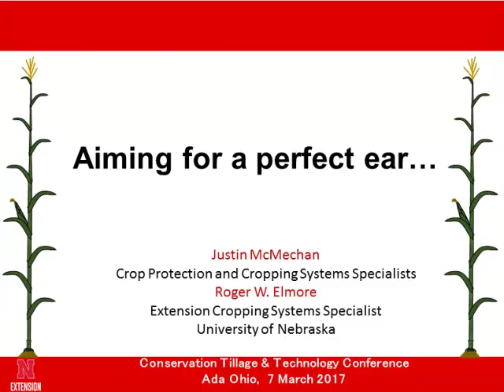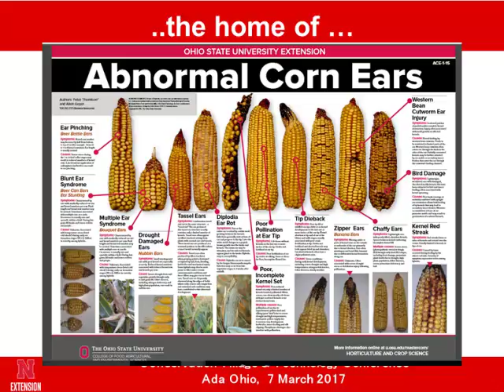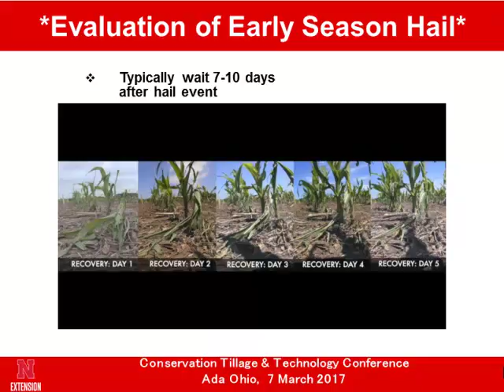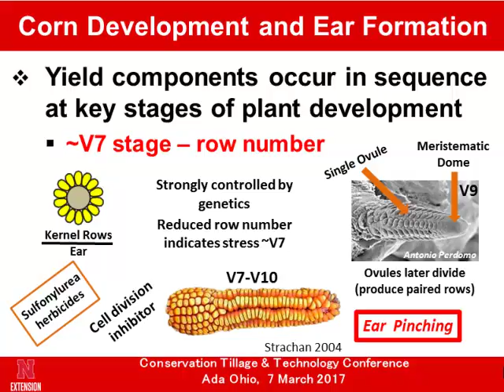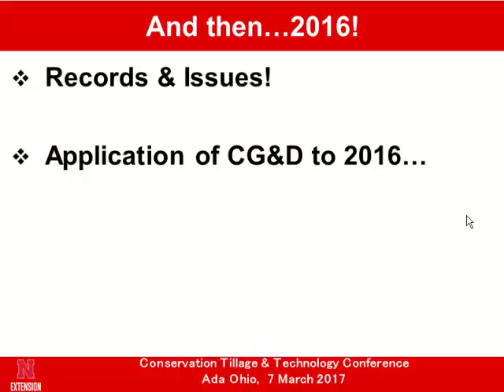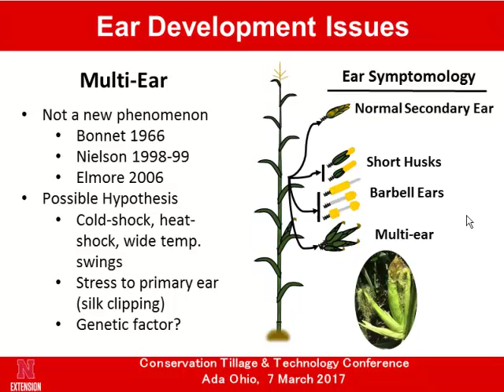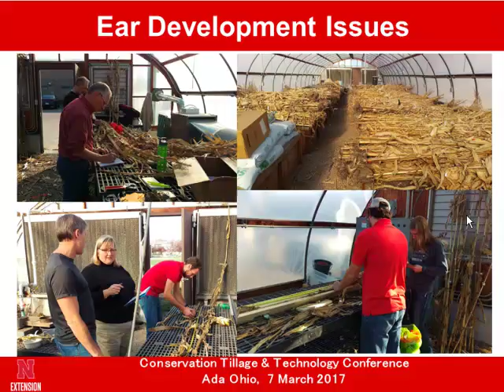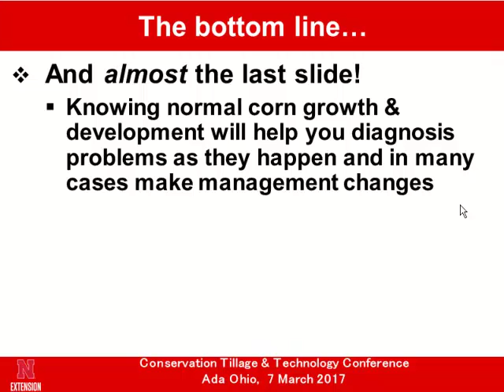Dr. Roger Elmore - Aiming For A Perfect Ear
Aiming For A Perfect Ear - Dr. Roger Elmore, University of Nebraska, from the 2017 Conservation Tillage and Technology Conference, March 7 - 8, Ada, OH, USA.